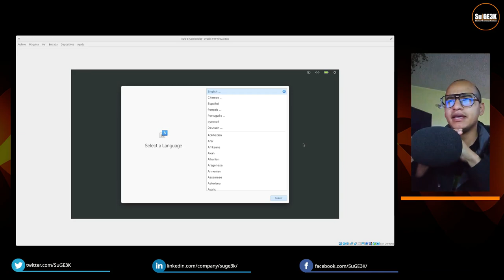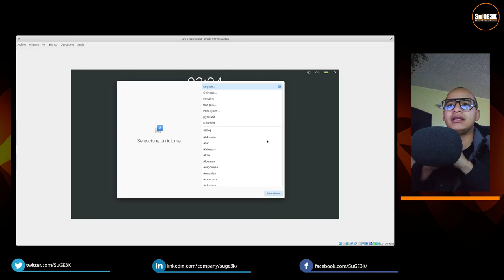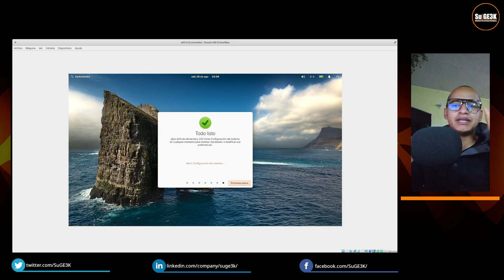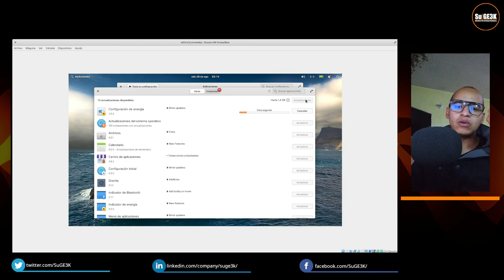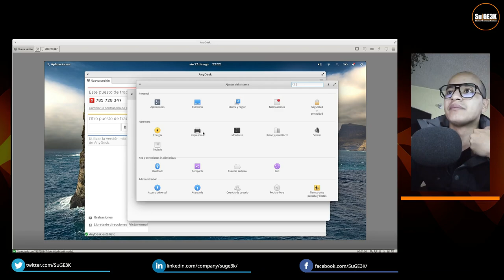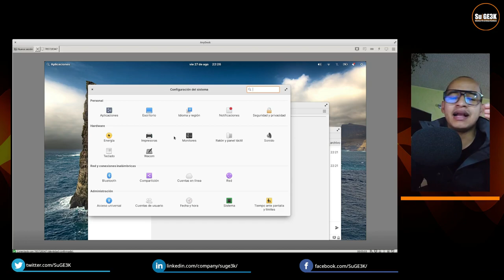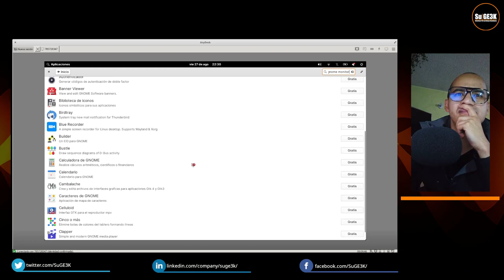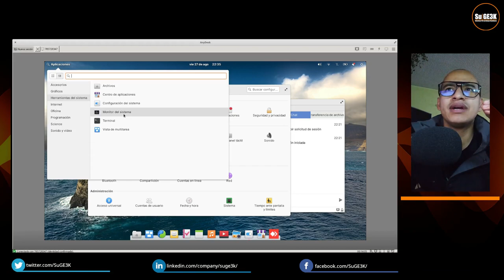Primeras Impresiones de ElementaryOS 6